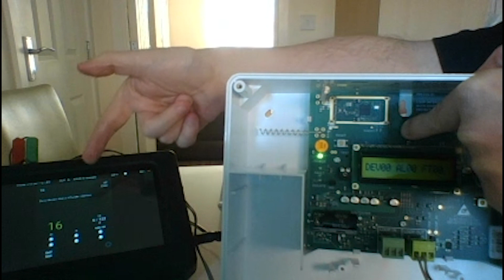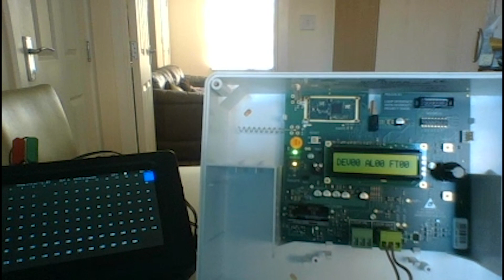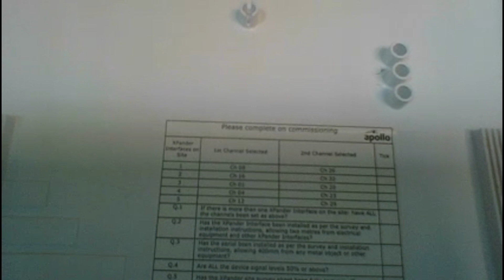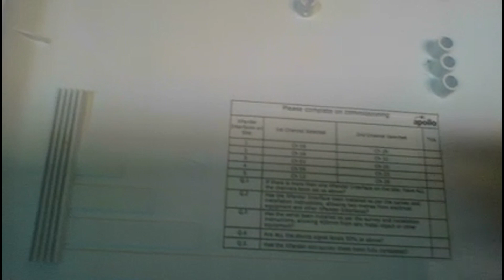Apollo's 'How to connect the XPander interface to the loop tester' Training Video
Apollo specialises in the design and manufacture of high-quality fire detection solutions for commercial and industrial applications.  We make smart devices that keep people safe from fire every second of every day.  One way in which we do this is providing training videos and support on how to use our products.  This video focuses on:

How to connect the XPander interface to the loop tester